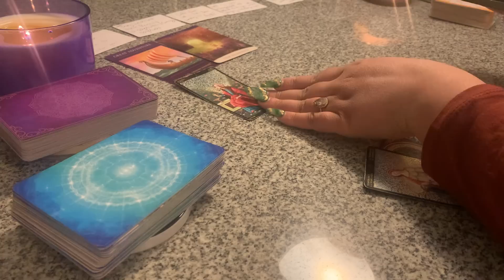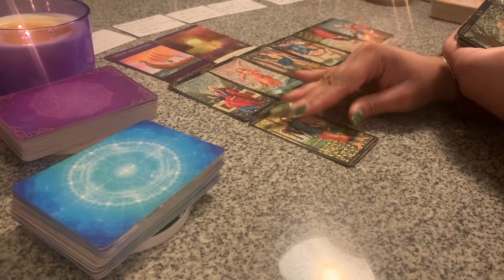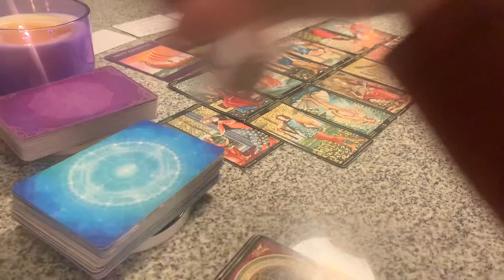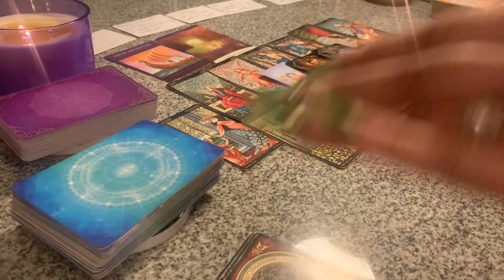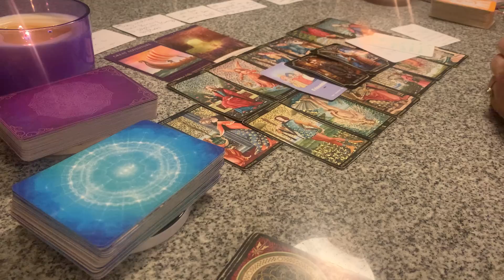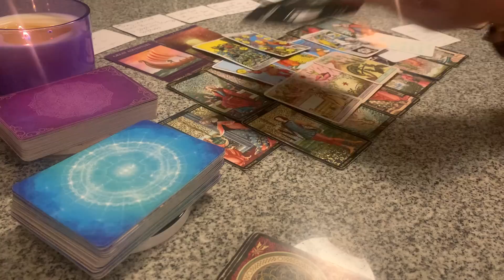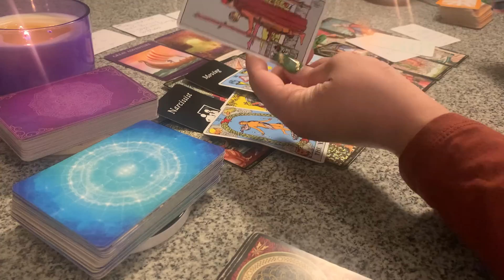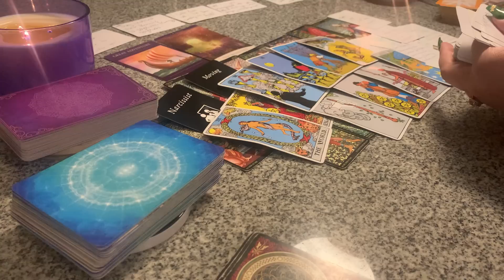THEY WILL RETURN SOON 2 CLAIM U😘THEY REGRET ACTING LIKE A NAIVE, GULLIBLE PUPPET WITH THE KARMICS💔